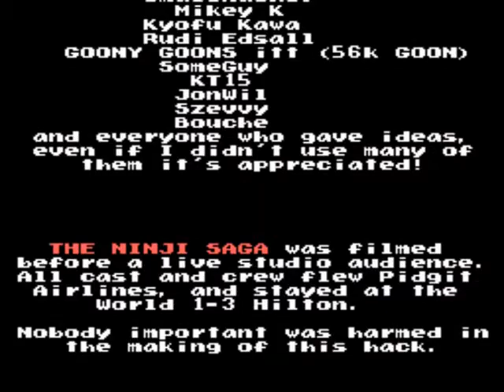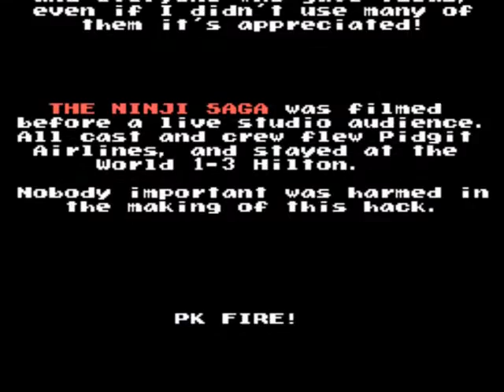The Ninji Saga [SMW ROM Hack] | By The Kins